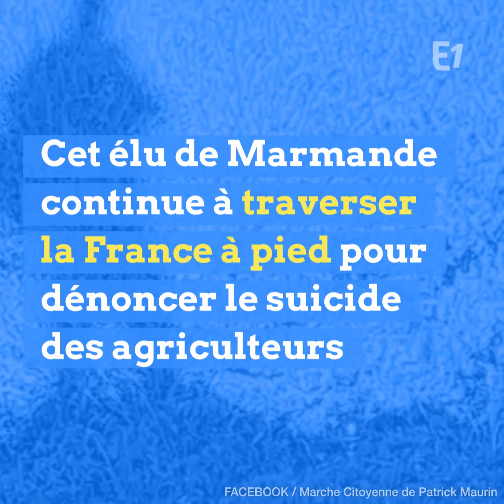Patrick Maurin marche pour dénoncer le suicide des agriculteurs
Vous vous souvenez de Patrick Maurin? Cet élu de Marmande continue à traverser la France à pied pour dénoncer le suicide des agriculteurs Nous avions fait sa connaissance il y a quelques mois. Mais depuis, rien n'a bougé A chaque étape, il continue de rencontrer des agriculteurs en détresse Avec eux, au fil des kilomètres, il a rédigé un cahier de doléances peut-on lire sur une page Il espère désormais remettre ce cahier de doléances à Emmanuel Macron Mais le rendez-vous au Salon de l'agriculture n'a pas encore été validé par l'Elysée... Découvrez "Où êtes-vous ce matin ?" avec Carole Ferry à 7h10 sur Europe 1